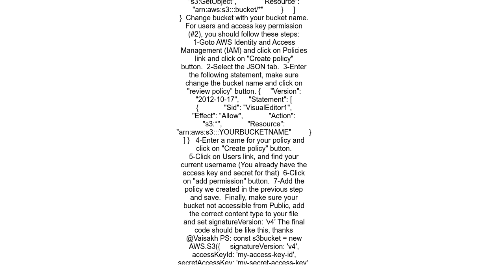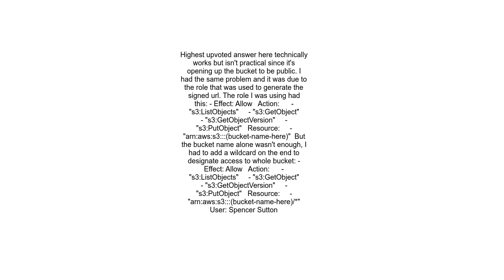AWS S3 Generating Signed Urls &#39;&#39;AccessDenied&#39;&#39;